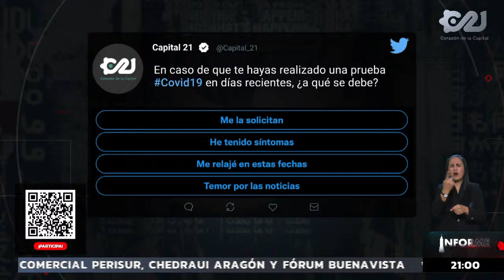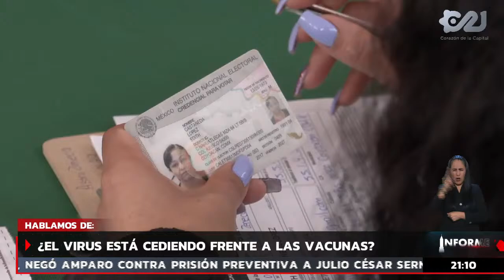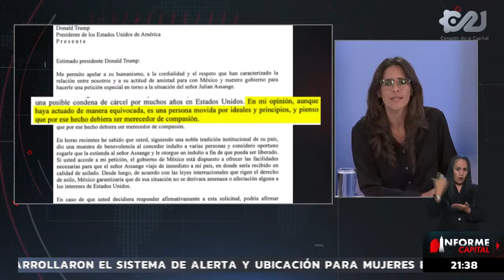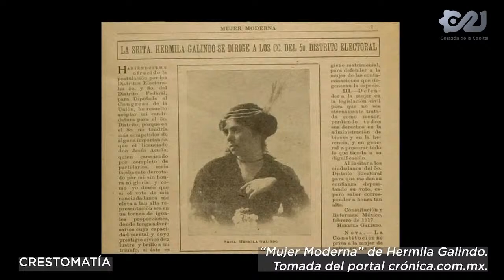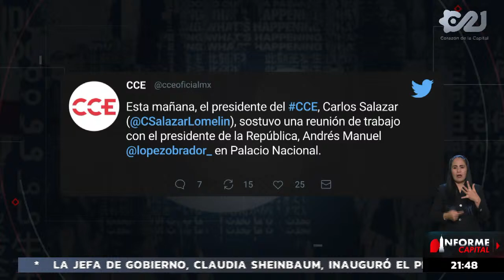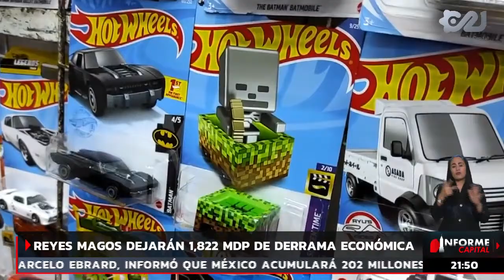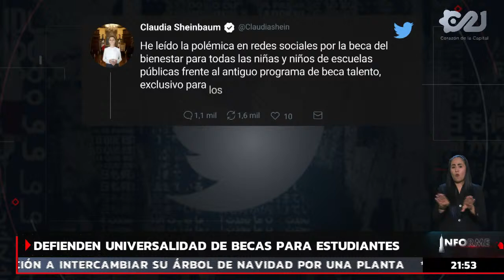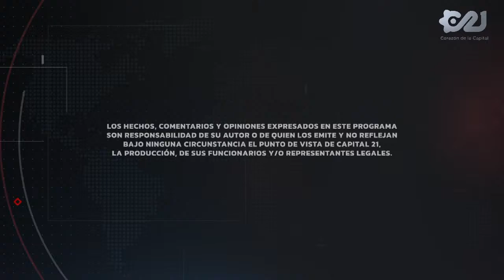🔴 EnVivo | Inicia nuestro InformeCapital | Martes 4 de enero 2022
Inicia nuestro InformeCapital con Azul Alzaga y Juan Becerra Acosta.

Sigue toda la información del día, con la otra visión de la noticia.